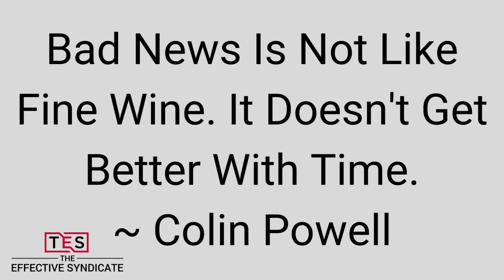Communicate Problems As Soon As Possible So Corrections Can Be Done Quickly And Efficiently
When we find a situation that is not good or not helpful, we need to immediately communicate it to those who it will impact, and those who can help influence and correct the issue.